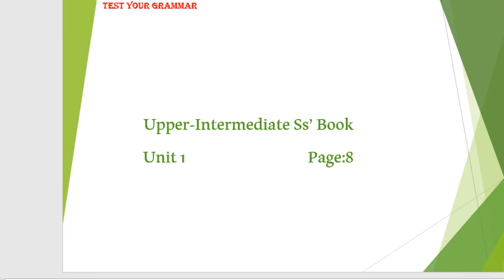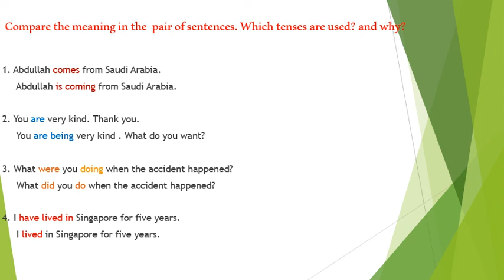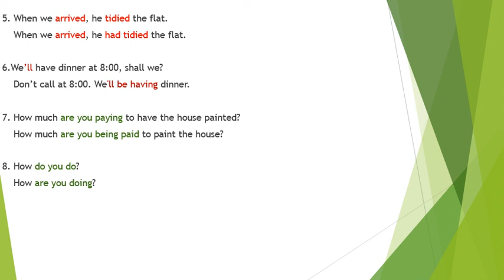UIN Unit 1 Discussing Grammar Page 8